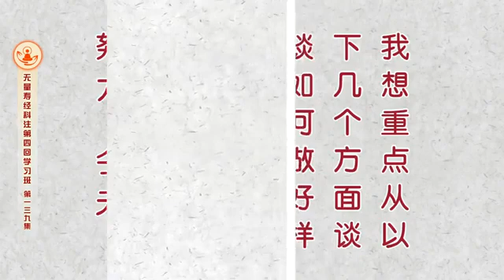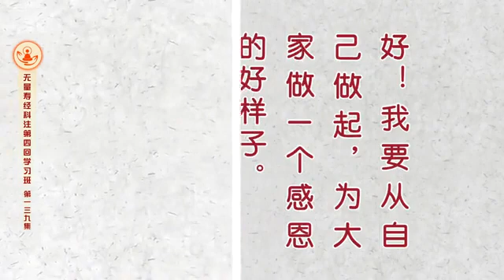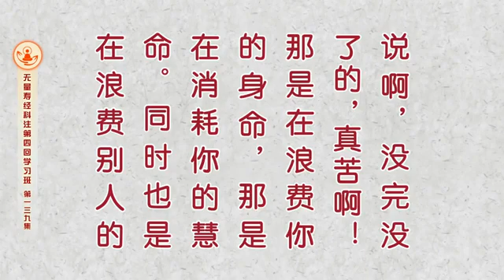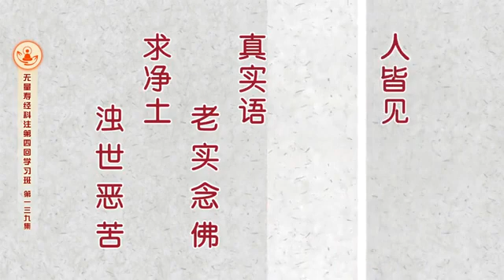学习班心得分享 12 法雨惠群生(1) 大道至简，原来如此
学习班心得分享 劉素雲老師
谷歌 mp3 小尺寸文件分享：